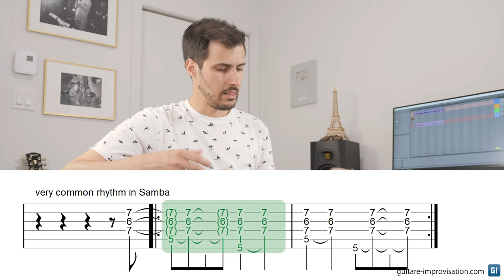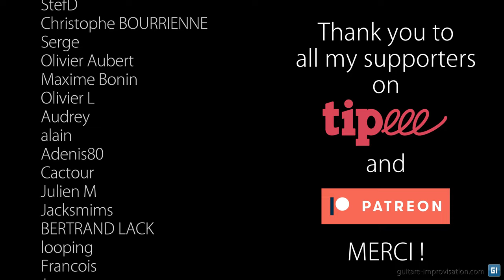Bossa Nova rhythms... and why musicians get it wrong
The content I share in this video is based on the transcriptions and analysis of more than 50 songs played by João Gilberto. I transcribed his rhythmic patterns, and the result of this research will be shared on this channel in the months to come.

👉 To make it clearer, you must know that the "samba pattern" is very common in Bossa Nova. An example where João Gilberto plays it a lot is the album "Jão Gilberto" (1973)

👉 Also, when I say "in Brazil in particular music isn't transcribed on written sheets of music" it's not accurate, what I mean is that oral transmission plays a bigger role in music transmission than in other countries (like my country, France).

Formations complètes en bossa nova et samba, en guitare comme en cavaquinho (en français)

0:00 Introduction
0:24 The trick of the beginning
3:34 Oral transmission
4:58 Exoticism?
6:08 Bossa fake news
6:49 Go to the source
7:39 Do you have info?
8:20 Conclusion
8:35 Thank you Patreons !!